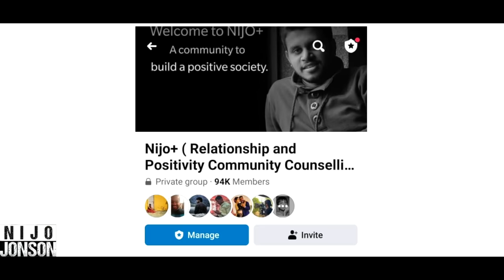This Car Washer Gets Humiliated By This Egoistic Couple, Regrets Later | Nijo Jonson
You should never make another person feel like they are beneath you, just because they are not that educated enough.

Credits:
DOP - Kartik Thapliyal
Director - Mukul Kanojia
Script - Kartik Thapliyal & Mukul Kanojia
Editor - Nikhil Anand
Production Manager - Prashant Joshi

Actors:
Susheel Sharma
Reena Khanna
Gyan